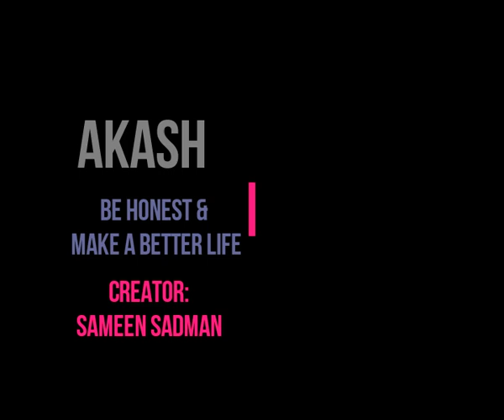'BE HONEST & MAKE A BEAUTIFUL LIFE' BY AKASH | CREATOR: SAMEEN SADMAN